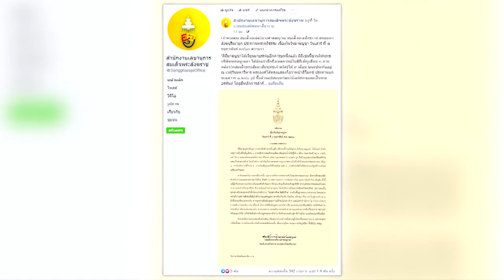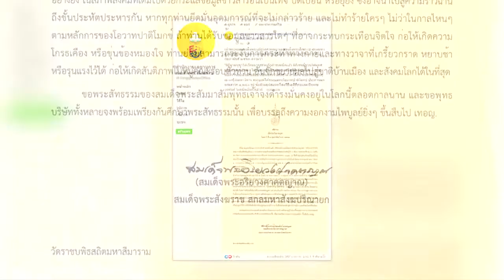[NEWS]สมเด็จพระสังฆราชประทานพระคติธรรมวันมาฆบูชา 63